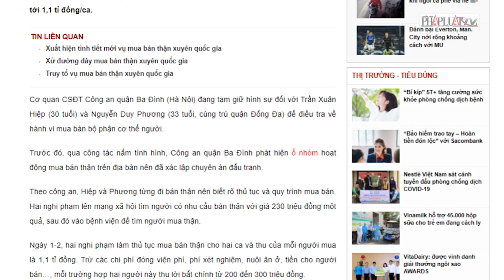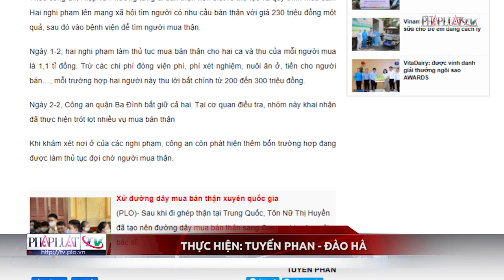Vào bệnh viện chào bán thận với giá 1,1 tỉ đồng - PLO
Hai người đàn ông vào tận bệnh viện để tìm người mua thận với mức giá lên tới 1,1 tỉ đồng/ca.